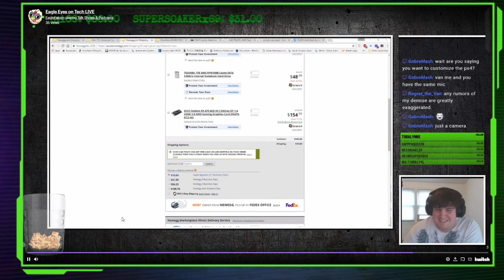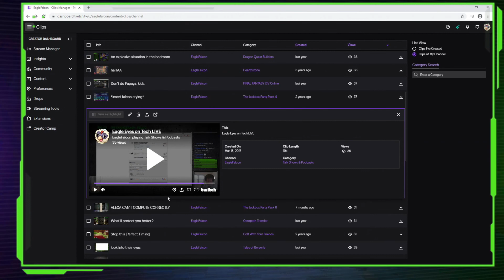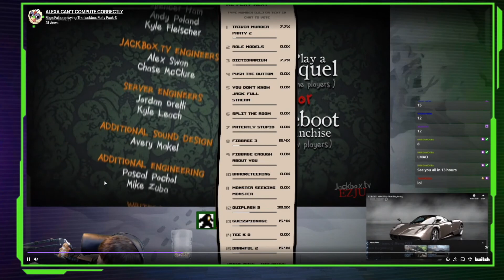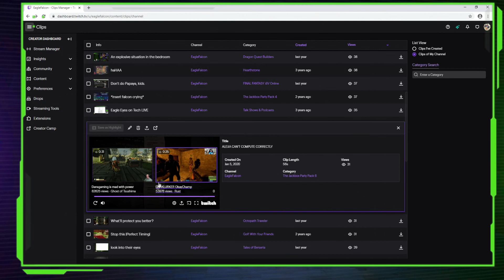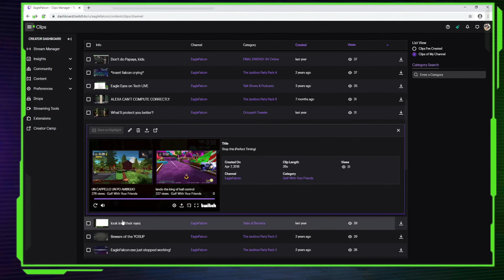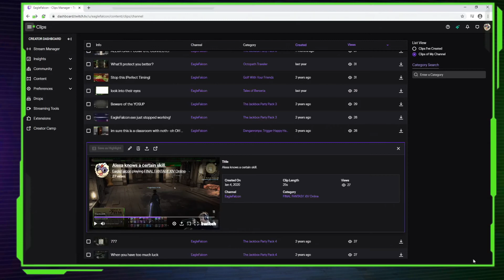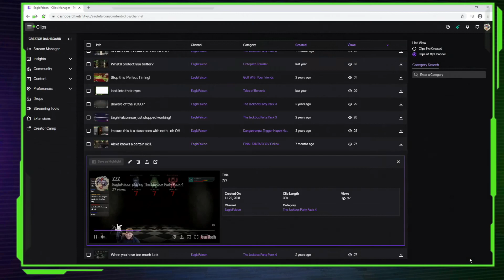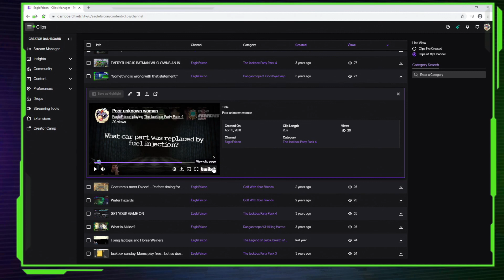Eagle reacts to popular eagle clips EP 2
Try Amazon Prime for 30 free: